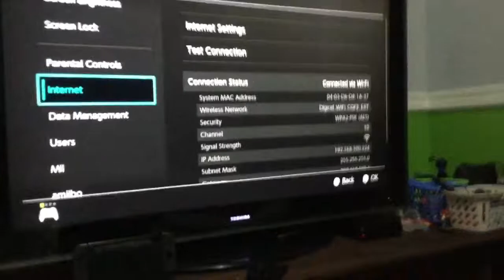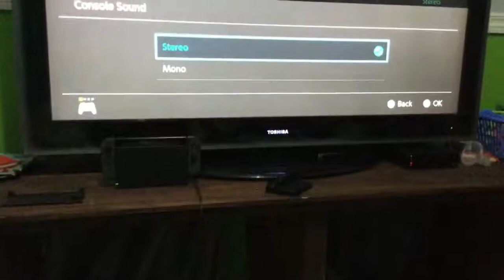Twelve days of Christmas Day 9-drunk Jesus!?